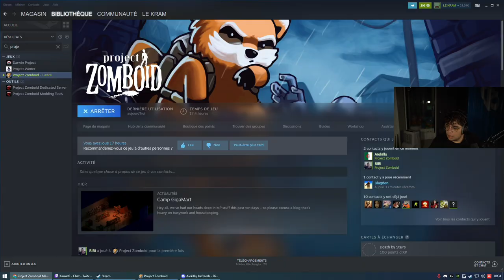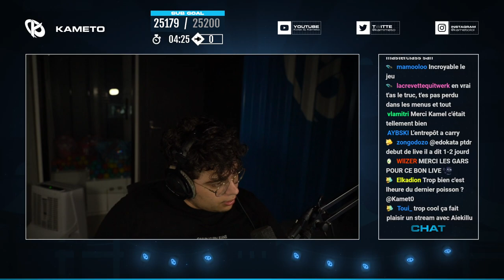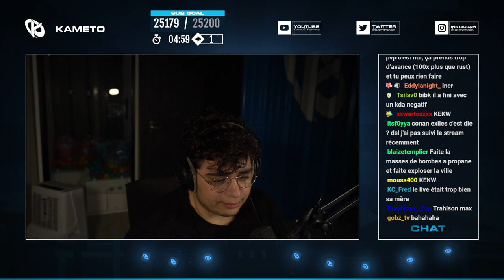ON S'INSTALLE DANS NOTRE NOUVELLE BASE AVEC AIEKILLU & BIBI SUR PROJECT ZOMBOID #2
Deuxième épisode de Project Zomboid en multi avec Aiekillu & Bibi

Miniature faite par : @AVIAHRTISTIC